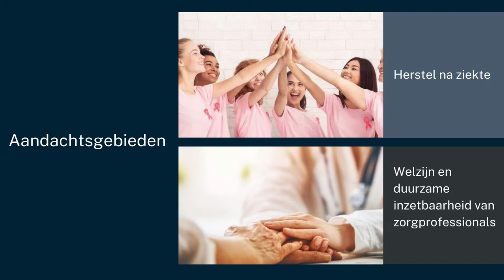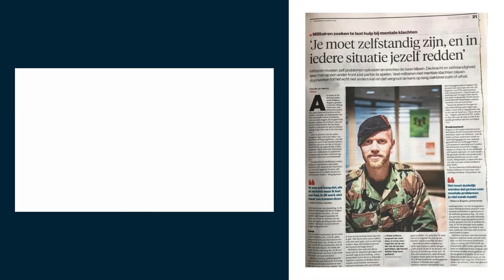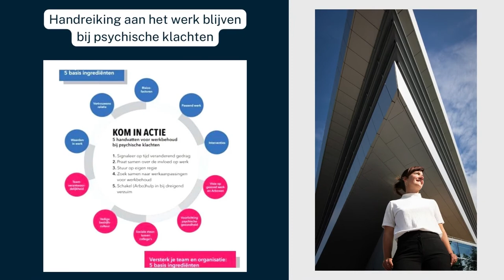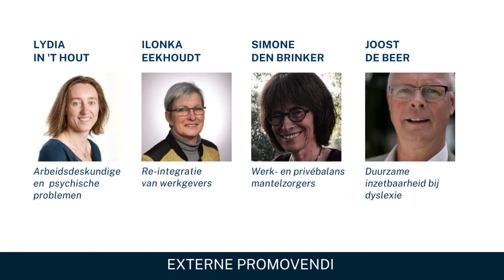Maak kennis met de Academische Werkplaats Arbeid en Gezondheid!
De Academische Werkplaats Arbeid en Gezondheid (AWAG) is onderdeel van departement Tranzo, verbonden aan Tilburg University. Bent u nieuwsgierig naar wat we allemaal doen en wat we allemaal bereikt hebben? Zie dan hier een korte impressie waarin een groot deel van onze projecten en prestaties worden getoond.

De samenwerkingspartners zijn NSPOH, Ascender, Transvorm en Human Total Care.